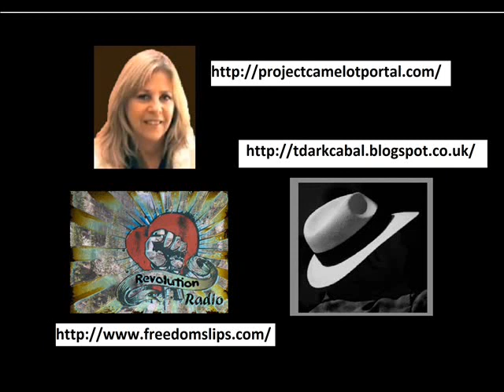Whistleblower Radio -- Kerry Cassidy/White Hats -- 19th Oct 2012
Kerry Cassidy interviews TMan from the White Hat website on Revolution Radio/Freedomslips.com. Information on:  White Hat Release No 48; Shift of Financial Power in the World;  US Treasury/Federal Reserve;   Revaluation of the Dinar;  History of the Global Settlement Funds;  No Gold in Fort Knox;  George Bush Snr Cabal; Pure Heart Investments.  Edited out distractions.